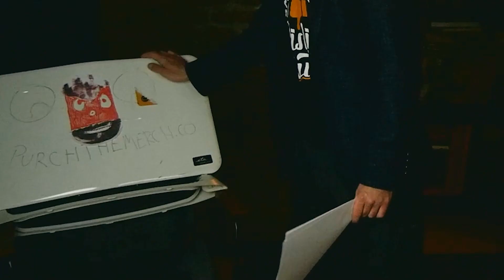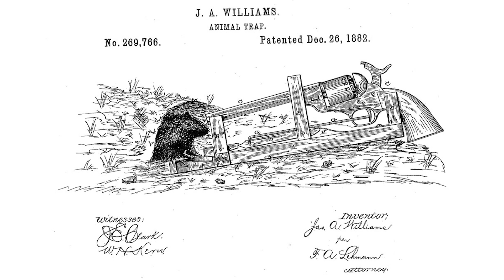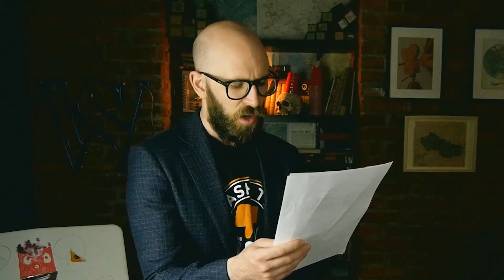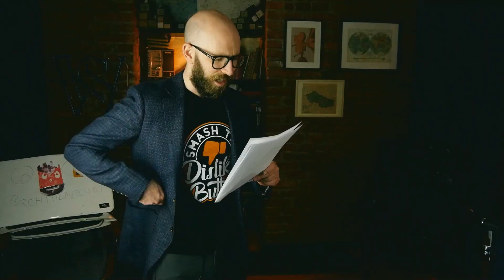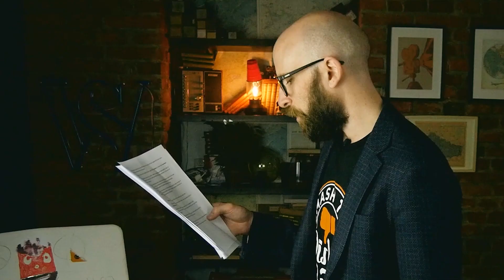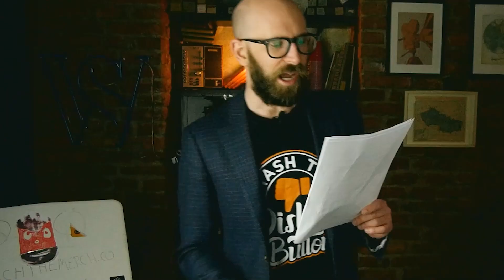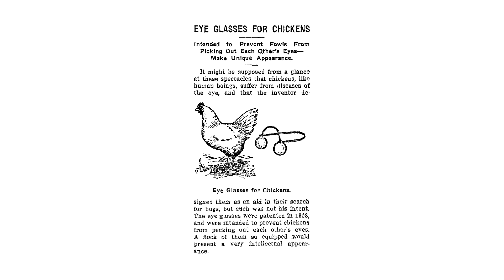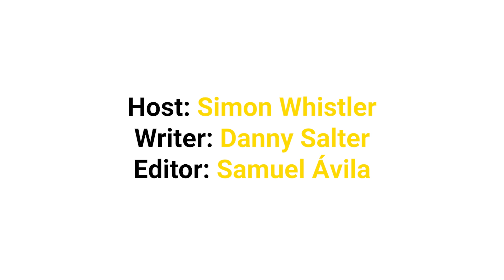Truly Bizarre Inventions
I really want a coat boat now.